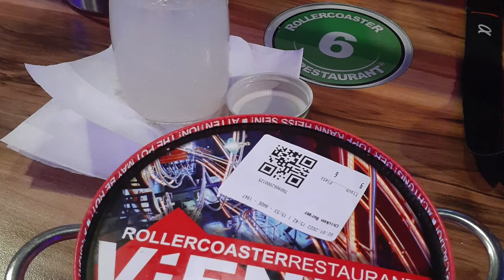VLOGMAS 2021: LAST DAY ENJOYING PRATER | BESSIE HEBAR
Our trip is getting to an end. Today we visited the Natural History Museum and then we had some fun at Prater!